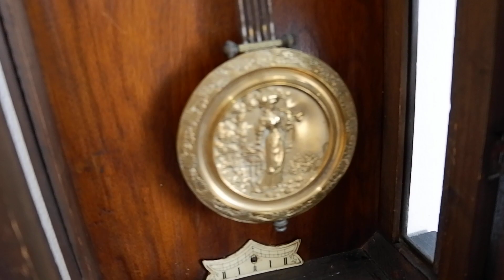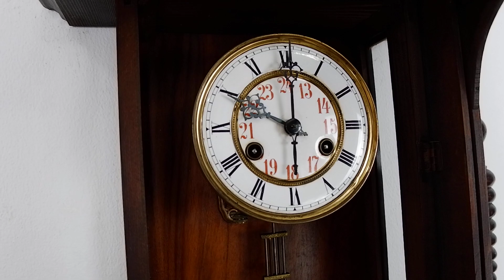(No.57) นาฬิกาลอนดอนโบราณ ยี่ห้อ FMS Mauthe มอเต้ หน้ากระเบื้อง : By AM นาฬิกาโบราณ